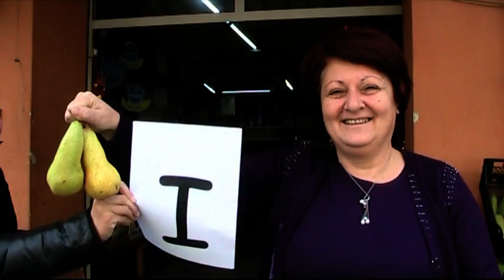Intervallo comico ..... alla gioiosana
Il divertente video di fine anno del sito di Gioiosa Marea. Buon Natale e Felice Anno Nuovo da tutto lo staff e da tutti i collaboratori del goliardico sito dei gioiosani. Un divertissimo pezzo di puro cabaret

Ci sono mille modi per augurare Buon Natale. Da Gioiosa Marea, città capitale della goliardia, arriva il messaggio più simpatico ed originale. Decine di persone hanno preso parte alla cartolina animata, ideata da Alessio Forzano, webmaster del sito per mettere in scena un singolare "Intervallo", dedicato a città italiane ed estere, fino ad arrivare ad una esilarante conclusione.